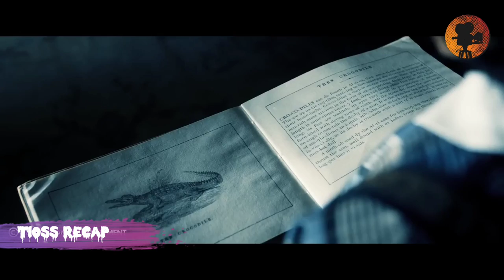🔴The Personal History of David Copperfield (2019) January 24 Release Date Full Film Recap By Tioss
Title :- The Personal History of David Copperfield {2019}
David Copperfield, an orphan, faces numerous obstacles and finds solace in the art of storytelling and writing. Despite his life being tragic, he manages to have some fun while entertaining others.

Director
Armando Iannucci
Writers
Armando Iannucci /Simon Blackwell /Charles Dickens
Stars
Dev Patel /Hugh Laurie /Tilda Swinton